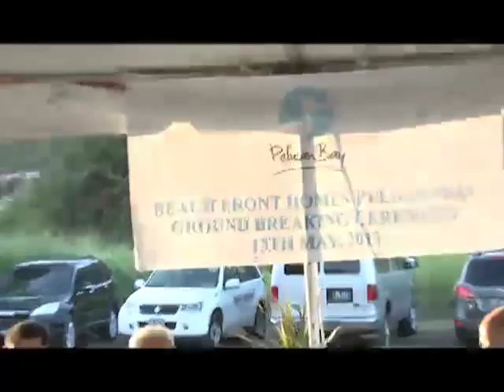US$89 million tourism development for St. Kitts - Denzil Douglas speaks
May 13, 2013 -- More foreign and local direct investment is coming to St. Kitts. Today, a group mixed with local and regional investors, broke ground for a US$89 million tourism development. Surrey Paving, a St. Lucian registered company, Sterling Asst Management, a Jamaican registered company, and CONTEC, a St. Kitts registered company, have partnered to develop Pelican Beachfront Homes at Potato Bay in the Frigate Bay area of St. Kitts. Construction is scheduled to begin by August 2013. Presenters included Charles Ross of Sterling Asset Management, Leslie Chang of Surrey Paving, Tourism Minister Richard Skerritt, and Prime Minister, the Right Honourable Dr. Denzil Llewellyn Douglas.